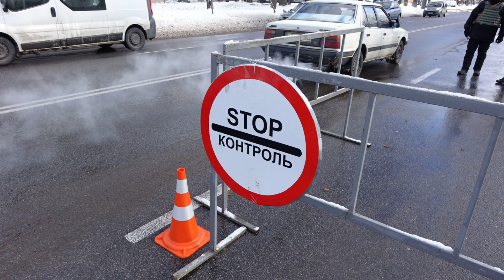Vinbazar.com - у Вінниці працюють мобільні блокпости поліції 28.11.2018